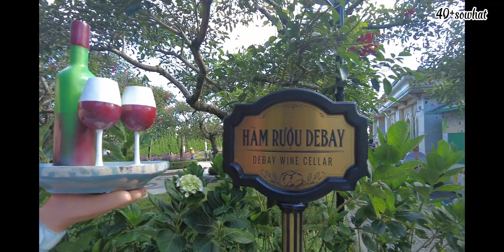บาน่าฮิลล์ เที่ยวสวนดอกไม้สไตส์ฝรั่งเศส Le Jardin d'Amour Graden, Bana Hills